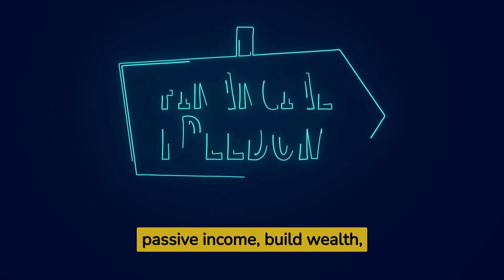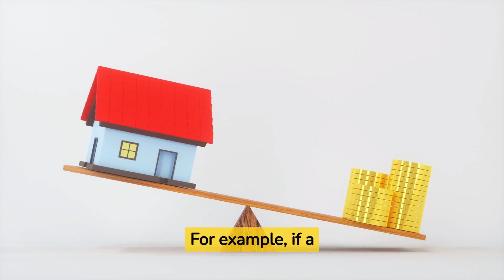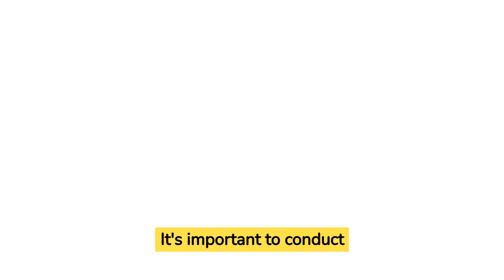Why BRRRR is the Ultimate Beginner's Guide to Building Wealth and Achieving Financial Independence!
In this video, we discuss why the BRRRR method is the best way for beginners to start investing in real estate. Whether you're looking to generate passive income, build wealth, or achieve financial independence, the BRRRR method provides a clear roadmap to success. We explain the six simple steps involved in the process, from buying distressed properties to rehabilitating them, renting them out, refinancing to extract your invested capital, and repeating the process to acquire even more properties. If you're new to real estate investing, this video is a must-watch!

📖 KNOWLEDGE RESOURCES:
1. Wealth Manifestation Offer Taking The Market By Storm
2. Live Chat Jobs - You have to try this one
3. Get Paid To Use Facebook, Twitter and YouTube
4. Paid Online Writing Jobs - Get Paid To Do Simple Writing Jobs

📚 MY FAVORITE BOOKS:
1. Rich Dad Poor Dad by Robert T. Kiyosaki
2. Money: Master The Game by Tony Robbins
3. The Barefoot Investor by Scott Pape
4. The One-Page Financial Plan by Carl Richards
5. The Intelligent Investor by Benjamin Graham
6. The Little Book That Beats The Market by Joel Greenblatt
7. The Millionaire Fastlane by MJ DeMarco
8. Think and Grow Rich by Napoleon Hill
9. I Will Teach You To Be Rich by Ramit Sethi
10. The Total Money Makeover by Dave Ramsey
11. The Automatic Millionaire by David Bach
12. The Millionaire Next Door by Thomas J. Stanley
13. Secrets Of The Millionaire Mind by T. Harv Eker
14. The Richest Man In Babylon by George Clason

This content is for educational and entertainment purposes only. We do not provide tax or investment advice. The information is being presented without consideration of the investment objectives, risk tolerance, or financial circumstances of any specific investor and might not be suitable for all investors. Past performance is not indicative of future results. All investing involves risk, including the possible loss of principal. Thank you for your support!